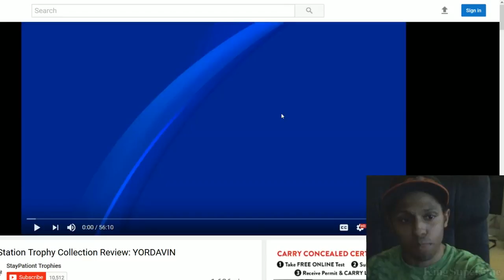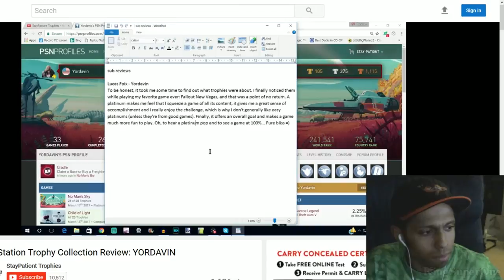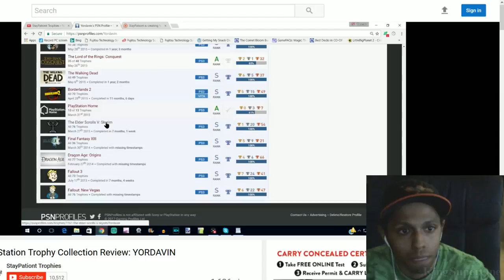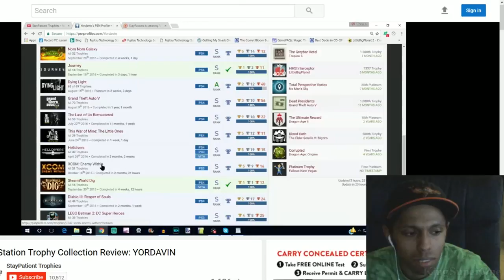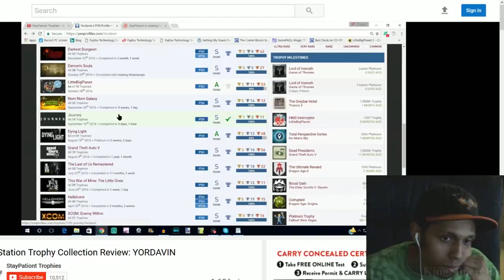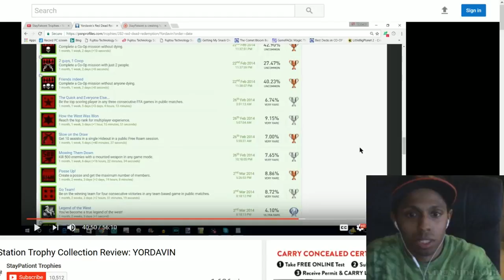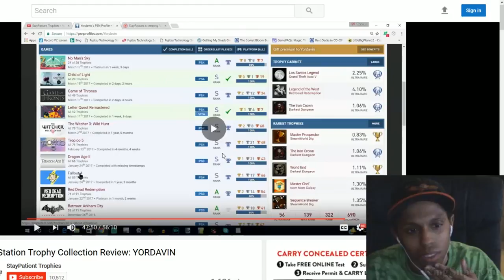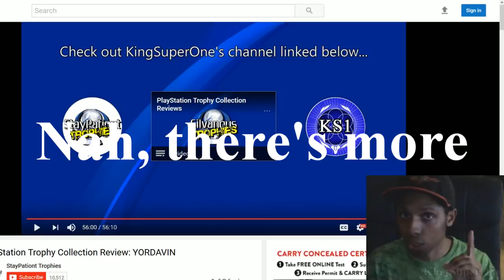StayPationt reviews YORDAVIN | KingSuperOne Reacts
Requested by personal friends, I decided to some reaction videos based on Trophy Hunting starting with StayPationt (in which he gave me a shout out too), watch me "torture" myself going through this giving out my opinion and reaction to it.